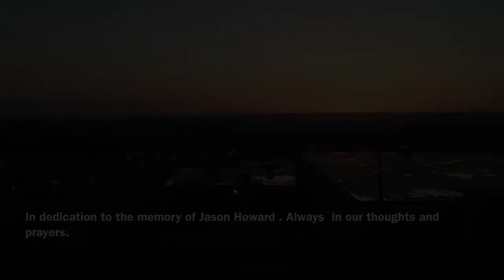Memorial Edit For Jason Howard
This was a skate session at the warehouse in memory I the late Jason Howard. The song is by the band Abel, Its called Titanic and you can download the whole album for free